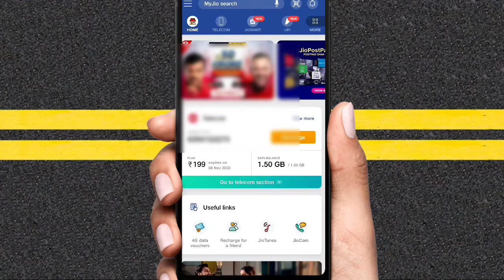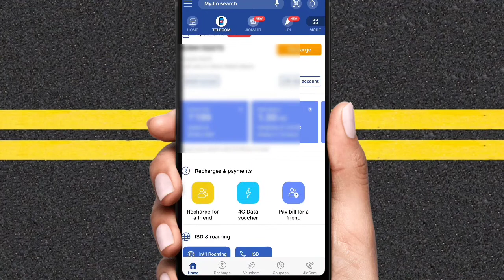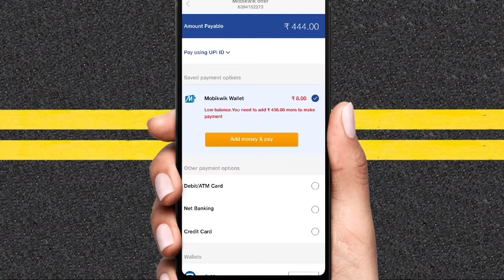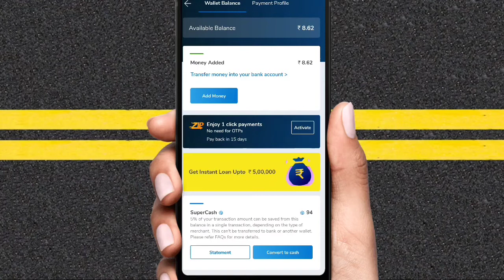₹100 Cashback My Jio App l My Jio Se Recharge Karne Par ₹100 Cashback Kaise Milega